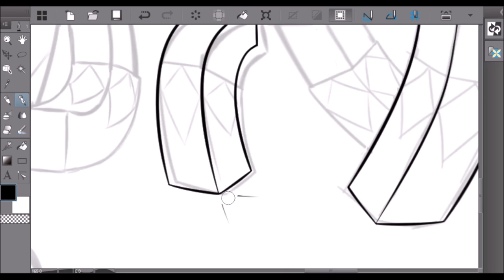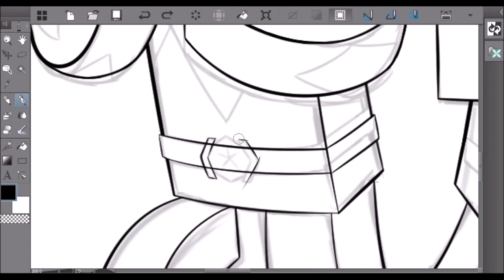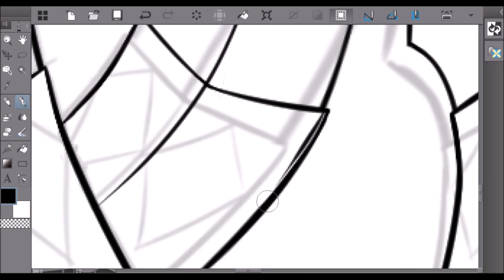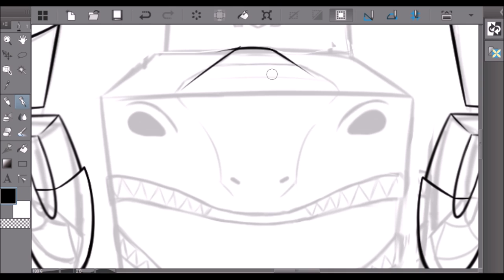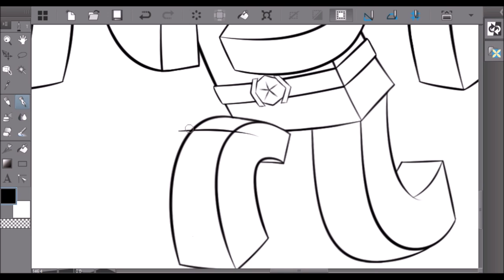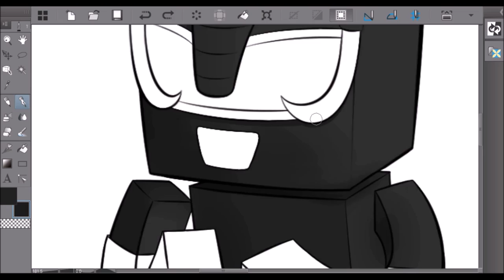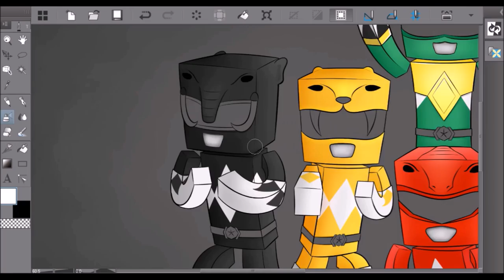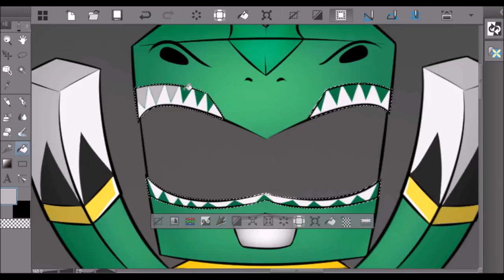[SpeedArt] Minecraft meets Power Rangers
Now I should've finished this months ago but got caught up on other stuff, I thought that this would be a good opportunity for me to press down and work hard to get it done and I'm glad I did.
I drew this image for a vindictive stalker though, unfortunately.